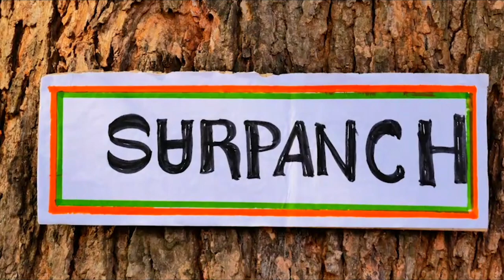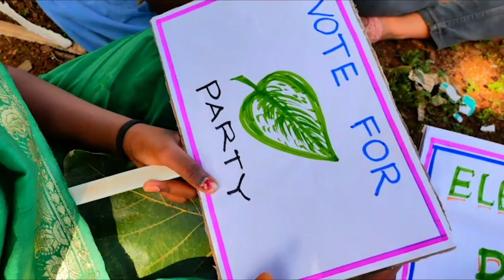Ethical voting on election SLB Students// Vikarabad